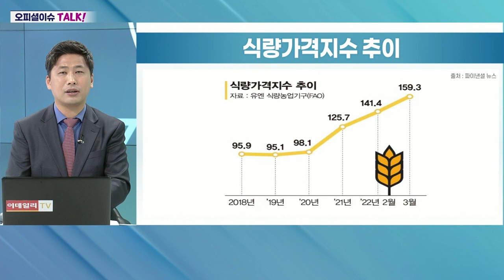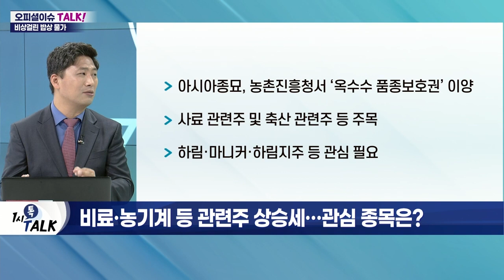밥상 물가 ‘비상’… 세계 곡물가 최고가 경신_오피셜 이슈 TALK (20220411)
Q. 세계 곡물가 최고가 경신… 향후 전망은?
- 곡물·유지류 상승 두드러져… 곡물가 17% 상승
- 농식품부, 식품원료 구매 자금 금리 0.5% 인하
- 쌀 가격 폭등에 아시아 휘청… 이집트 곡물 수출 중단
- 현재 글로벌 곡물 재고분 상당량 축소

Q. 글로벌 폭등에도 쌀 가격 내리는 한국?
- 국내 산지 쌀 가격 20kg에 5만 원 이하
- 국내 벼농사 증가세… 쌀 생산량 6년 만에 증가 전환
- 공공기관·학교 등 급식 수요 감소도 원인

Q. 비료·농기계 등 관련주 상승세… 관심 종목은?
- 저평가된 종묘 관련주 강한 움직임 예상
- 농우바이오, 종자증식센터 이전 진행
- 추후 대규모 F1 원종 증식 및 연구 계획
- 아시아종묘, 농촌진흥청서 ‘옥수수 품종보호권’ 이양
- 사료 관련주 및 축산 관련주 등 주목
- 하림·마니커·하림지주 등 관심 필요